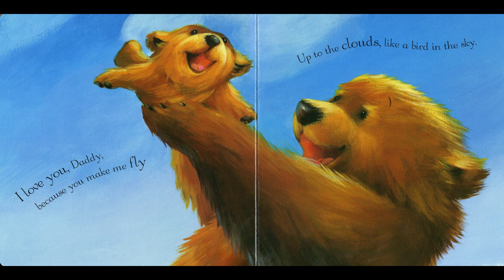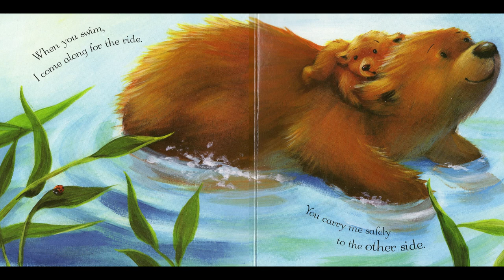I Love You, Daddy | Father's Day Book Read Aloud by Father and Son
Please enjoy this fun reading by me and my two year old son! Great Story for Father's Day